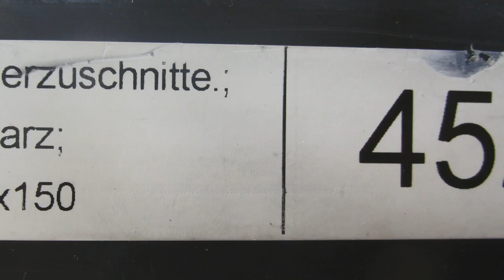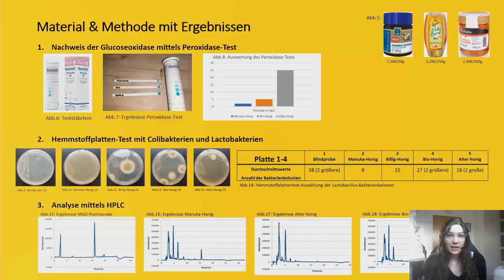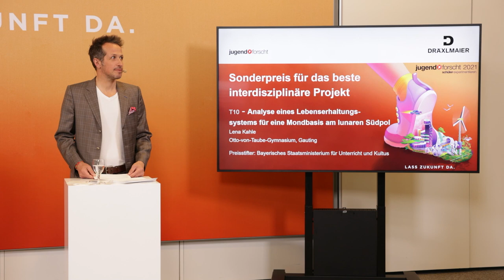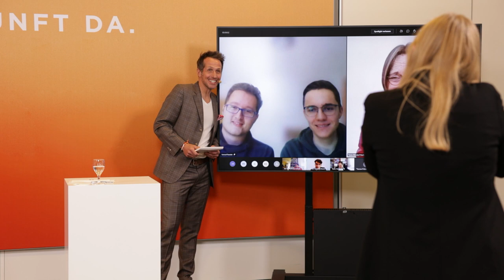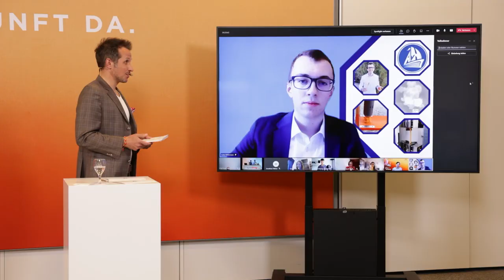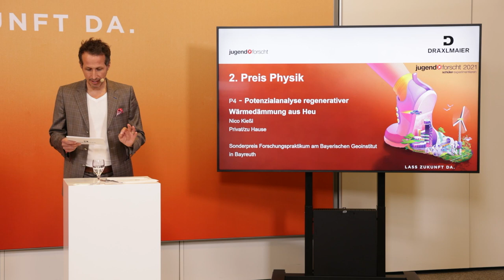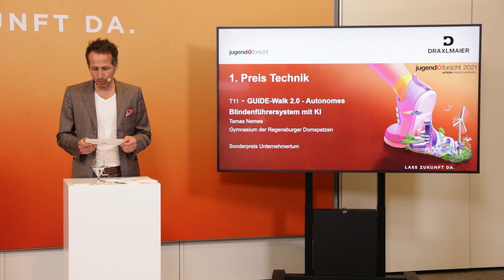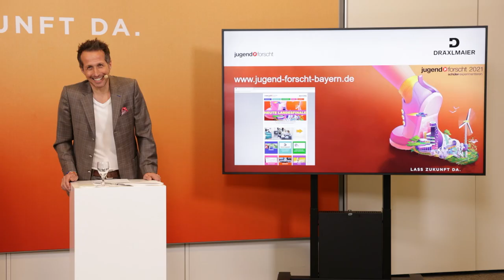Jugend forscht Bayern Landeswettbewerb Siegerehrung 2021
Jugend forscht Bayern Landeswettbewerb Siegerehrung 2021 beim Patenunternehmen DRÄXLMAIER